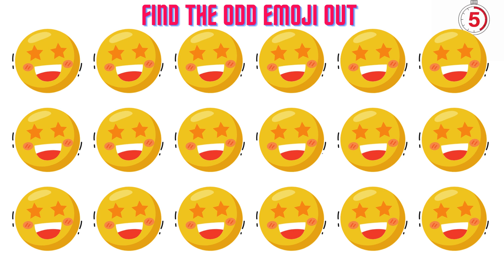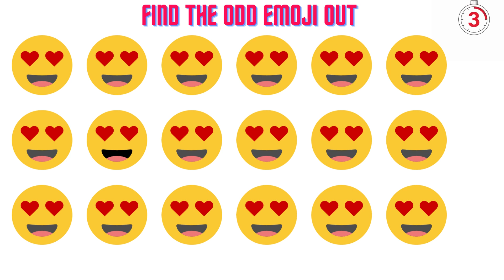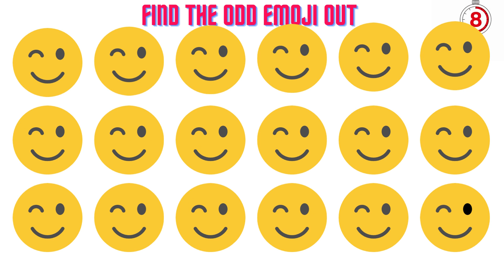Find the Odd emoji out||Emoji puzzles challenge||Memory test emoji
Comment how many you solved

Are you up for testing your visual and observation
skills? In this video, you'll face a challenge of spotting
the odd one out among a series of icons, fruit,numbers,
words, letters, pictures, and more. You'll have a mere 10
seconds to spot the different Emoji .

emoji word challenge
emoji face challenge
emoticon challenge
songs emoji challenge
emoji for challenge
emoji challenge instagram
emoji challenge emoji games
checkers emoji
Emoji riddles
Emoji puzzles with answers
Easy emoji riddles with answers
Guess the Emoji challenge with answers
quiz
emoji gaming
league of legends emojis
puzzle emojis
world of warcraft emoji
 Emoji puzzles challenge Quiz
Spot the difference emoji chalenge
 Find the difference emoji|| Complete all finding the Emoji challenge Game before the time runs out!!
 There are Easy, Midium and hard emoji puzzles  quiz anyone can solve||Find the difference
Smart puzzles collection
Smart puzzles challenge
IQ boost - Training brain game
emoji puzzles quiz difficult
Emoji puzzles most difficult
Fun emoji chalenge
emoji riddles challenge
Emoji puzzles -brain puzzlegame
Hard emoji puzzles
Play emoji puzzles game online